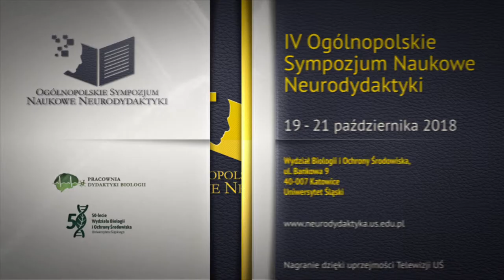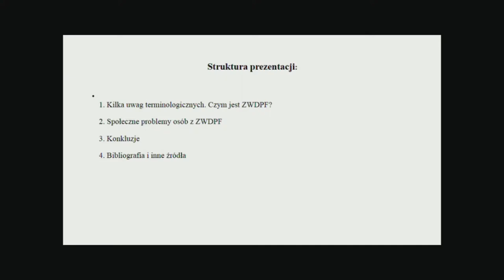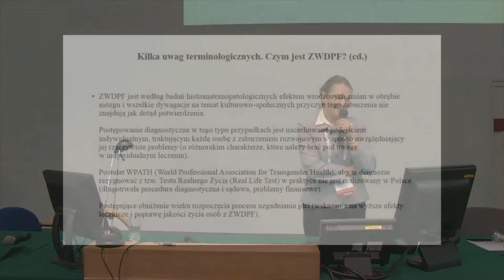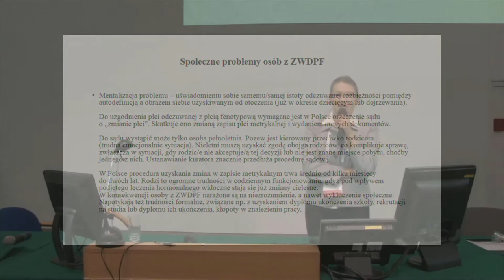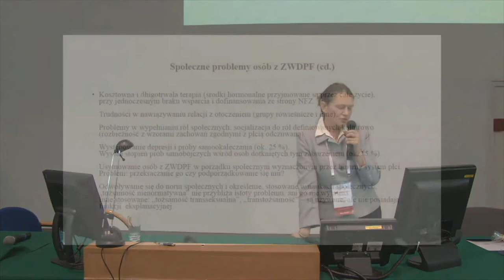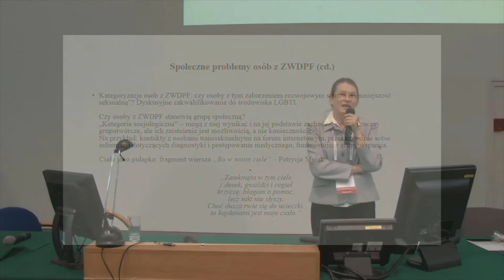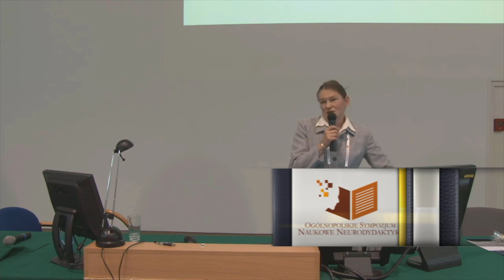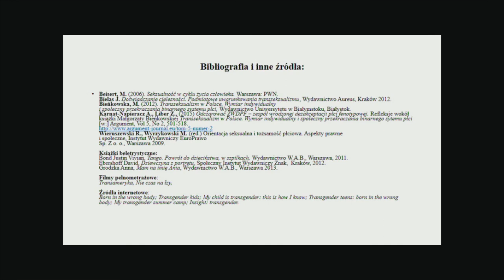Społeczne problemy osób z Zespołem Wrodzonej Dezaprobaty Płci Fenotypowej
Wykład dr Anny Karnat, wygłoszony podczas IV Ogólnopolskiego Sympozjum Naukowego Neurodydaktyki, odbywającego się w dniach 19 - 21 października 2018 na Wydziale Biologii i Ochrony Środowiska Uniwersytetu Śląskiego w Katowicach.